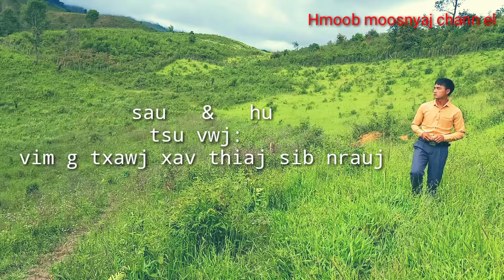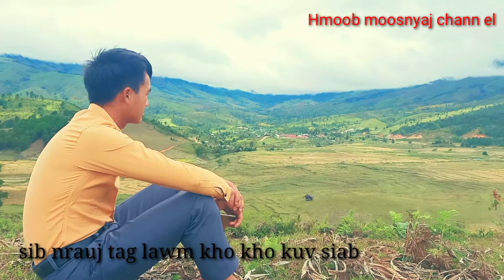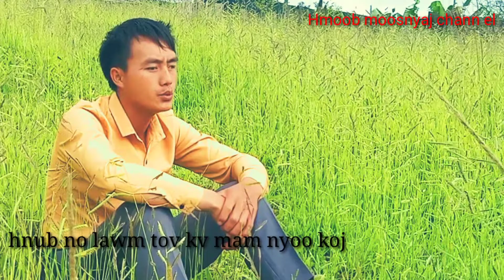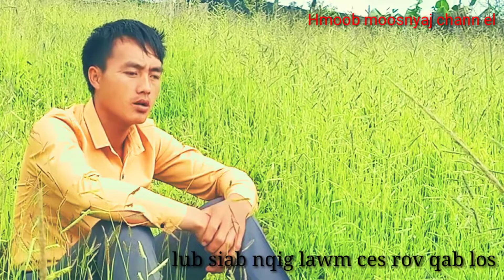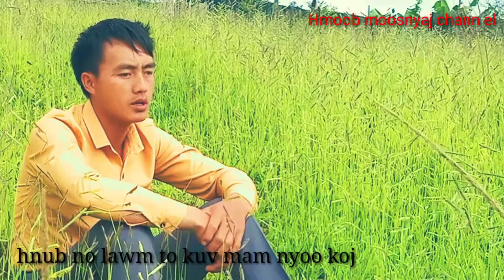Tsu vwj : nkauj tshiab: sib nrauj tas lawm puas kho koj siab 2019​-20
Caws nej lo koom tau txhua lub sib hawm thiab thov pab txhawb nqa mus to ntej ua tsaug ntau kj tu lo koom kv hmoob moosnyaj channel thiab nyob zoo koj